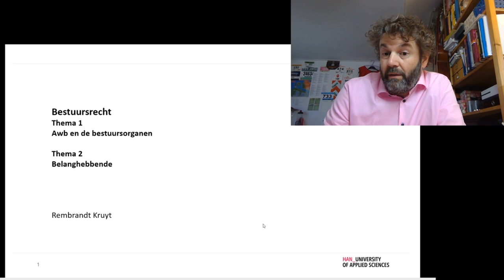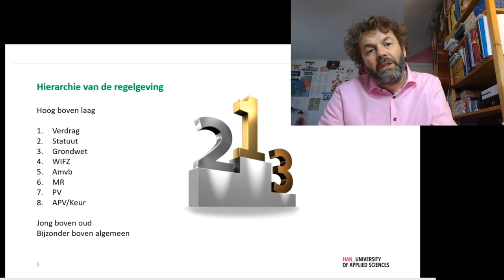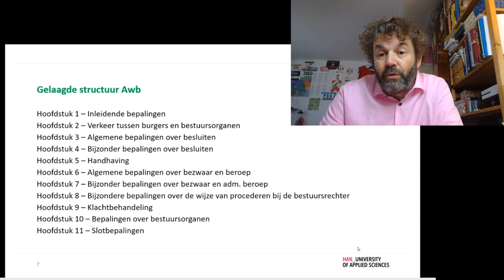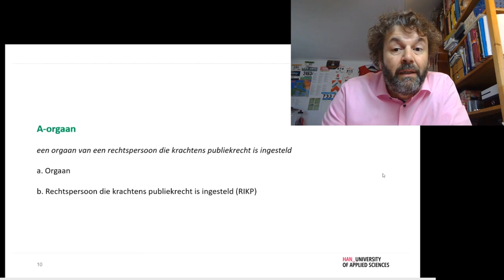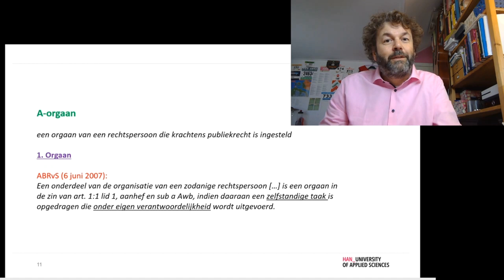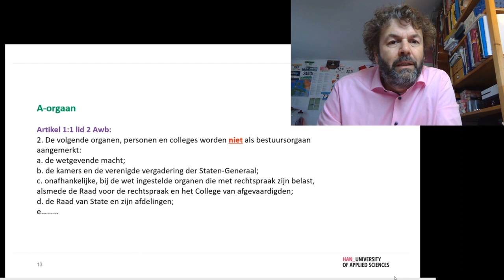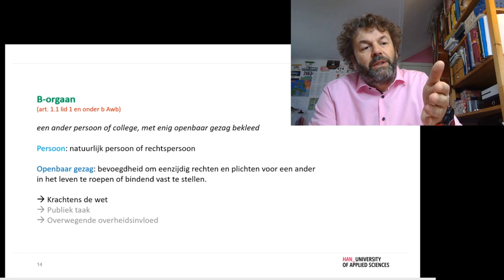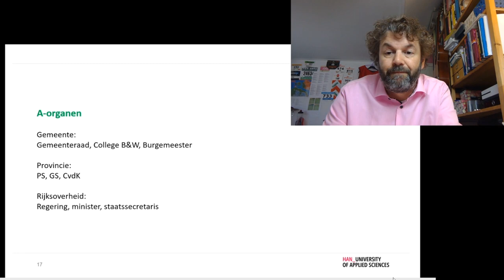Hoorcollege Inleiding Bestuursrecht: bestuursorganen